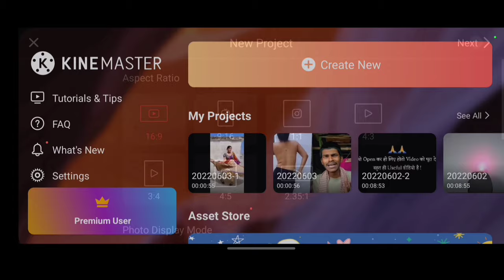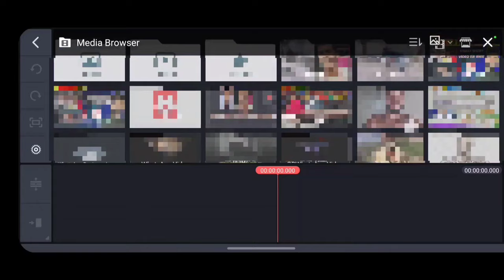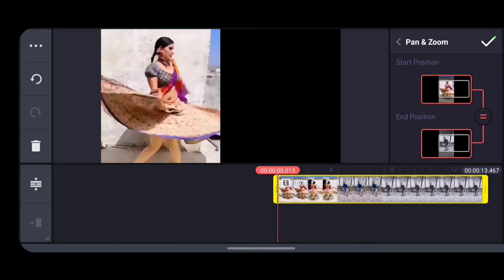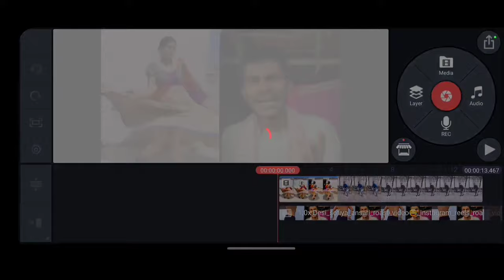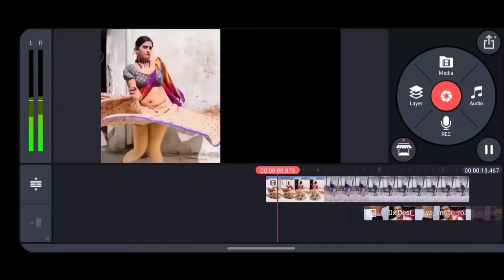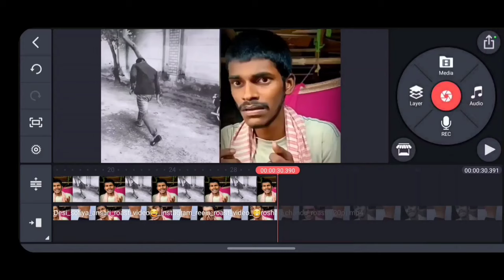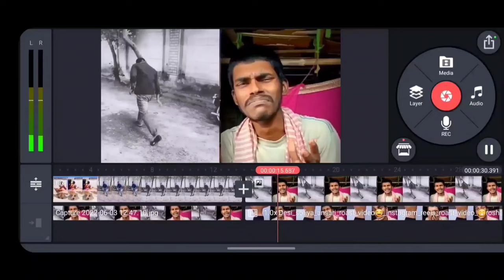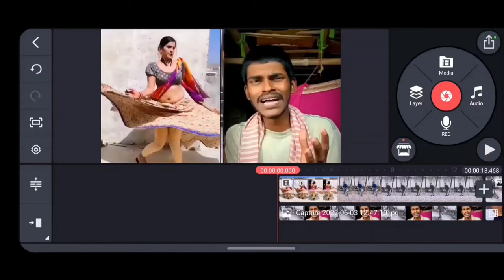short roast video kaise banaye ! how to make short roast video ! short video edit ?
Affliliate Links -
My mic
My tripod
My laptop
My camera
My camera lens 50mm
My phone
My watch
My fitness watch
My grey background
My RGB light
My green background